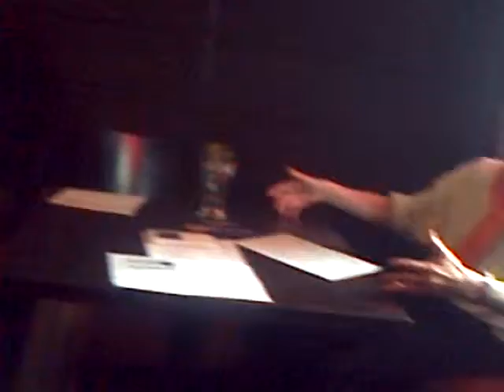Le groupe Dimanche Liberté, autour de Didier Geslain. Le thème d'Alain Finkielkraut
Tel. Didier:  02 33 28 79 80   et 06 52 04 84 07
Au Café Le Falstaff,  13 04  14   avec  Bigitte Laurent,  Martine Illanés, Nicole Lancelin,   Claude Rubel,  Marielle Garrel,  Liliane Brain,  Joëlle Vergeot, Guy  Artique, Stéphane Rieux,  Jean-Claude Durand, Marielle  Frederique Turpaud,